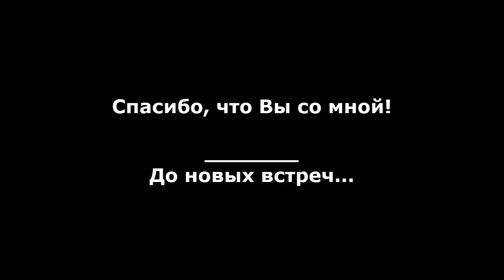Векторная или растровая графика, что лучше | JULI ROSE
Зарабатывайте на своем творчестве вместе со мной!

Шаг 1: Начало работы в программе Adobe Illustrator;
Шаг 2: Регистрация на сайтах \ микростоках;
Шаг 3: Полный курс "Профессиональный стокер"

Julia Rose
Adobe Illustrator
Уроки по Adobe illustrator
эдоб иллюстратор
обучение
Уроки Иллюстратора
вектор
Vektor
как рисовать в Adobe Illustrator
background
вектор в Adobe Illustrator
иконки
Juli Rose
Джули Роуз
Джули Роус
Julia Rose
эдоб элюстратор